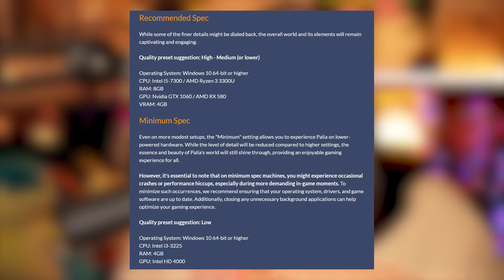EVERYTHING You Need to Know About Palia! (Nintendo Switch + PC)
Everything you need to know about Palia on PC and the Nintendo Switch!

Timestamps:
00:00 Intro
00:27 Palia Story
02:03 Gameplay
07:14 Multiplayer
09:38 Updates
10:49 Microtransactions
12:01 Release Date + Platforms